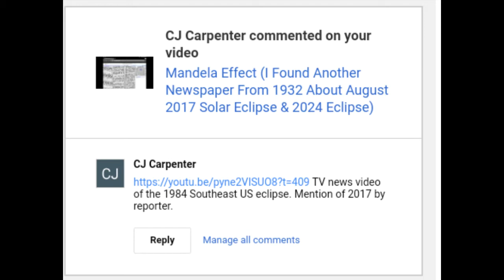Not a Mandela Effect Video (Mention of the 2017 Eclipse During 1984 Eclipse) (Link In Description)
Hey, I'd like to greatly thank the person mentioned in this video, for sharing this link with me.  I'm glad we can view this eclipse together, & technology has come a long way since then, some positive , some negative.  But I'm so glad we can all view this together & thanks to streaming, Internet, & live tv, we can all watch this together in some way or form if you can't see it live, in person.  The eclipse totality will occur for us, at around 1:27 P.M. Central time, the official eclipse begins at 11:59, central time.  Totality will last for around 2 minutes & 40 seconds, here.